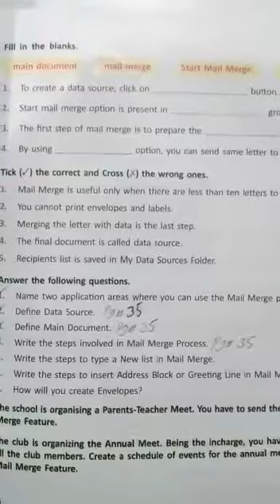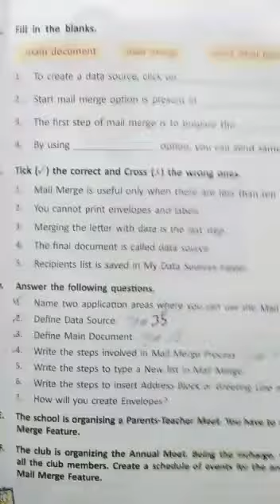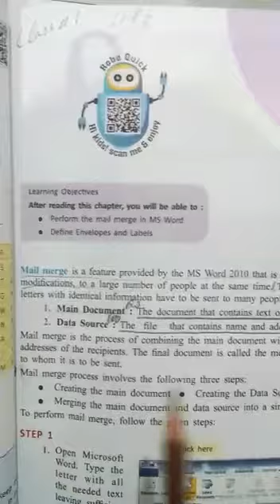Where you can use mail merge process? Class Seven Computer Lecture 8 page 47